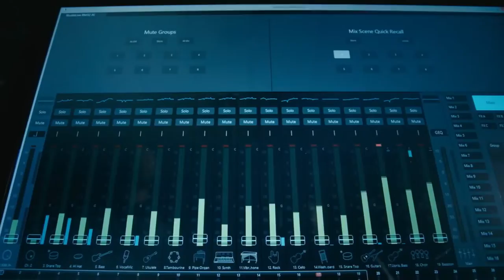Wutah Kobby - Odo Color featuring Bena Kay ( Official Video )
Official Video of Wutah Kobby & Bena Kay performing “Odo COLOR” Off the Abokobi Album .   (C) 2022.  Wutah Koby Music

PLEASE NOTE: Unauthorized upload of this video unto any YouTube channel is prohibited. (C)  2022.  Wutah Kobby Music.